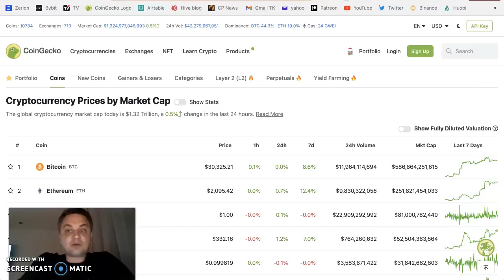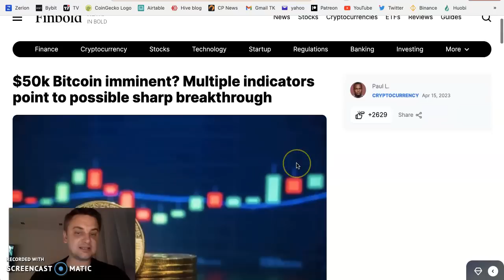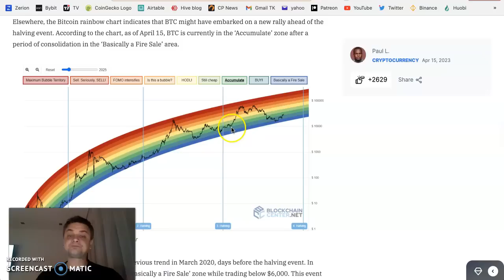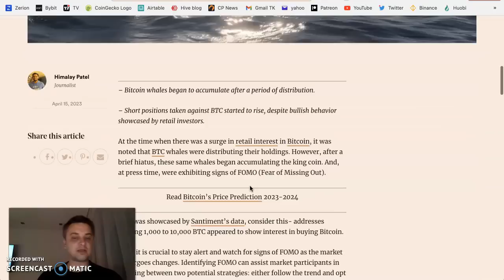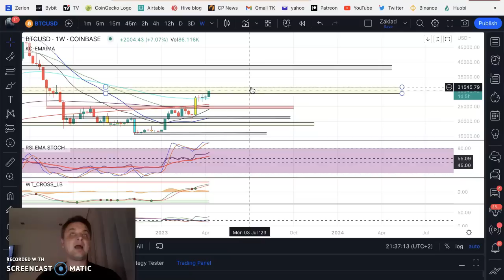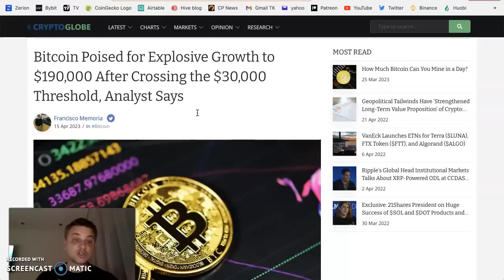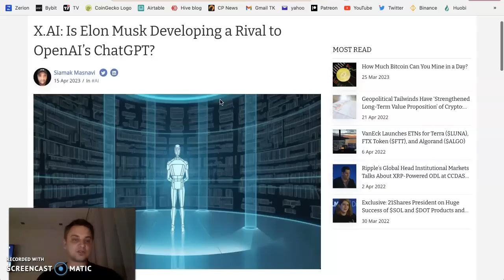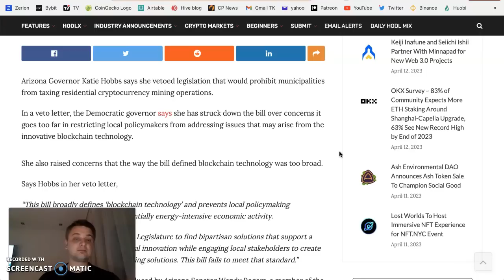Bitcoin na 190 000$ (reálne)